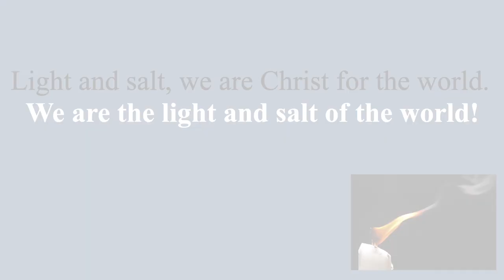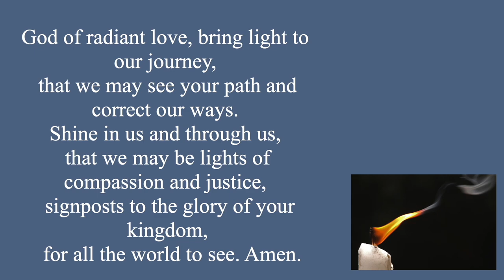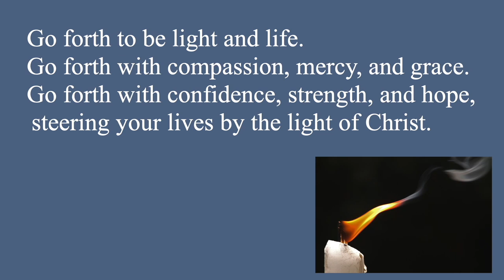February 5, 2023 Worship Video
There is a light in the darkness
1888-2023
Learn more about us at NorthCoastUMC.org